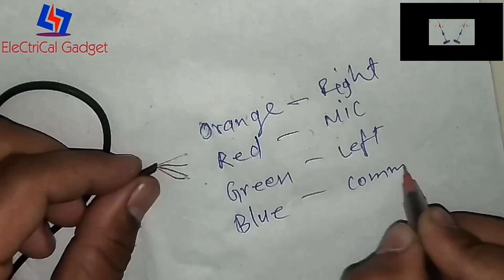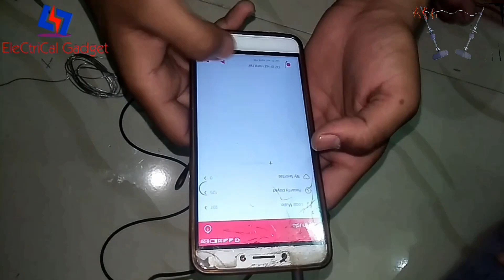Amazing hacks Universal Phillips headphone repair Full Tutorial 💯🔥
Hey guys today i ll show you how to repair the philips headphones
No need of buying a new 3.5mm jack just u need is a soladring iron & flux to cover the connection, guys i hope this video  ll be helpfull to you.

Mi/JBL/Philips/iphone/headphones in lowest price

Apple Original MMEF2 Wireless Airpod with Dual Optical Sensors (White)
by Apple Computer

KDC 8 Pin to 3.5mm Female Headphone Earphone Audio Jack Converter Connector Adapter for iPhone 7 & iPhone 7 Plus - White

MAKECELL Bluetooth 4.1 Headphones for Apple iPhone 6s (White)
by MAKECELL

Mi  Earphones Basic with Mic
by Mi

EleCtriCal Gadget